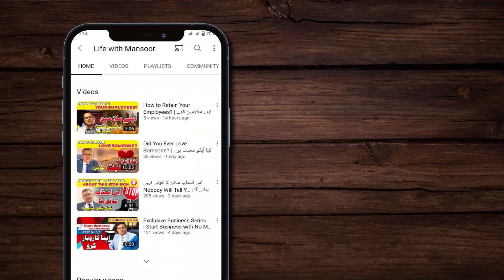Your Child's IQ Potential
Apni iss video meh, meeh apko ek special bache se introduce kar wa rah hun. Aur me iss video me parents ko bhi ek advice de rah hun. Doston, ye boht important video hai.

In this video, I am introducing a very special child with you. I am also giving an advice to the parents. This video is very important.